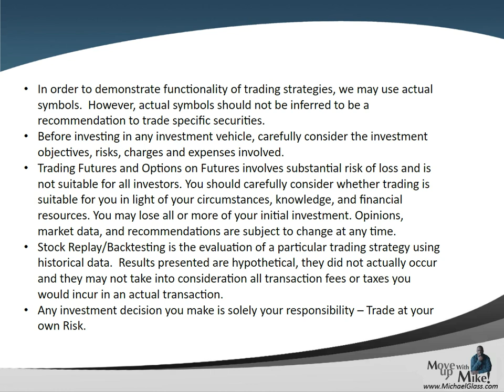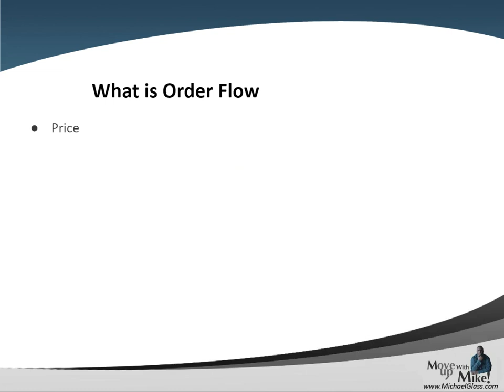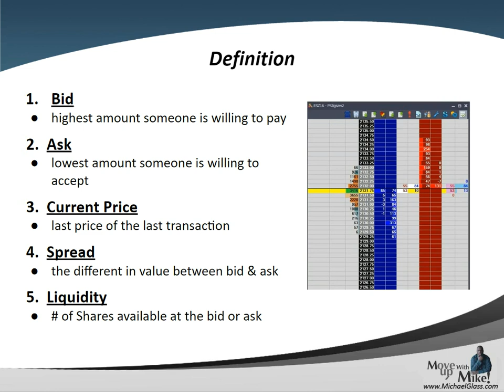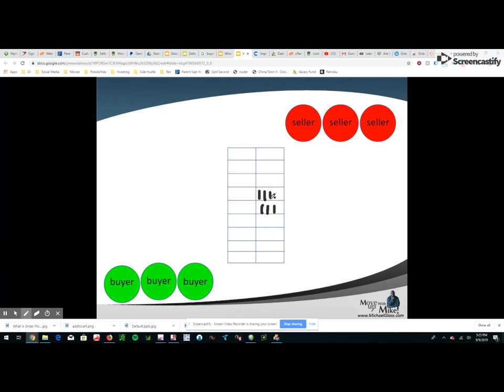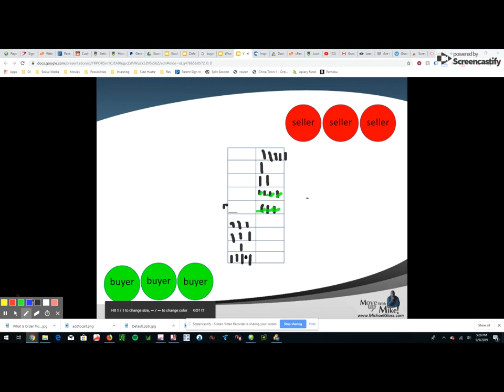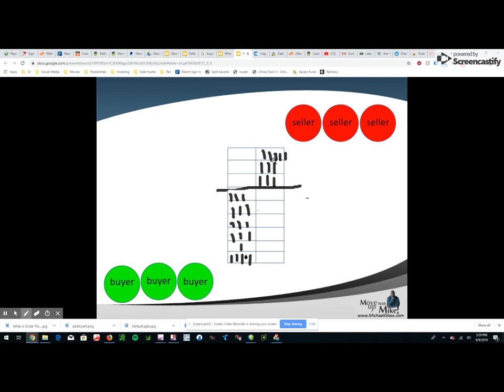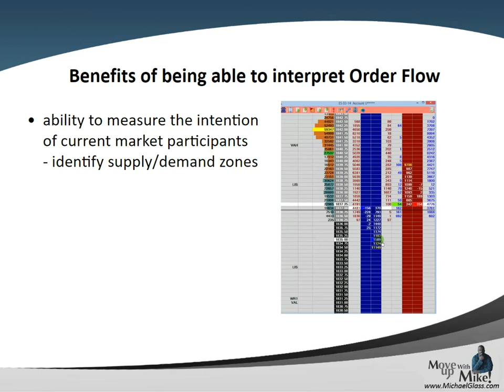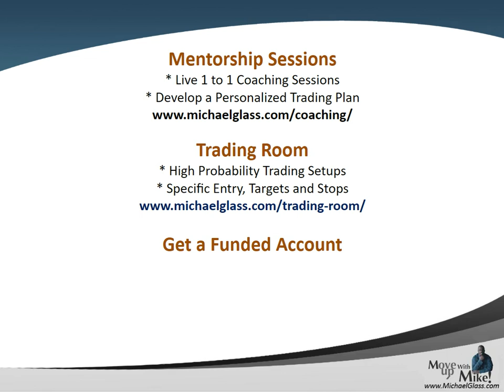What Moves the Market - Orderflow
- In our second video on the introduction to orderflow, we examine what moves the market.  This involves a deep dive into price action, the DOM, the different types of orders and how orders affect price.  We also look at how liquidity is removed at each bid ask price level